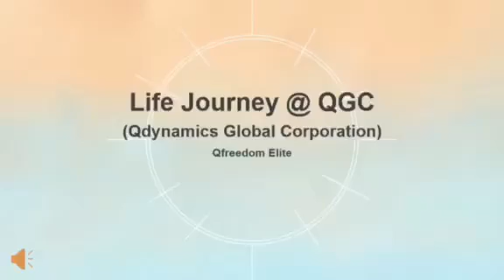The Life Journey at Quantumin Plus